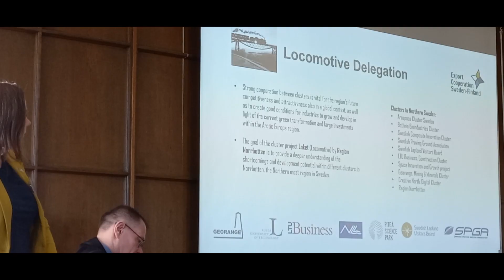Export Cooperation Sweden-Finland, Germany Cluster Trip, May/June 2022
We had 19 cluster representatives from various smart specialization industries in Norrbotten, Sweden and Oulu region, Finland, that joined our cluster trip to Germany in May/June 2022. During this trilateral joint activity, participants were offered an exclusive opportunity to network and strengthen the cross-industry, cross-cluster and cross-border cooperation between Sweden and Finland, but also to meet 31 German experts.

The trip was made possible by Export Cooperation Sweden-Finland (the Interreg Nord project) in close cooperation with the Norrbotten Chamber of Commerce, BusinessOulu and Region Norrbotten. The program and the trip on site in Germany was made possible and practically arranged by the German-Swedish Chamber of Commerce.

"It becomes clear that cooperation and knowledge exchange are the keys to success. To see our respective strengths and use them in cooperation – bilaterally, trilaterally and at the European level. There are openings for even more cooperation, with the Swedish-Finnish innovative power and the German extensive restructuring dynamics within the industry", summarizes Ninni Löwgren Tischer, business area manager at the German-Swedish Chamber of Commerce after our joint trilateral cluster trip.